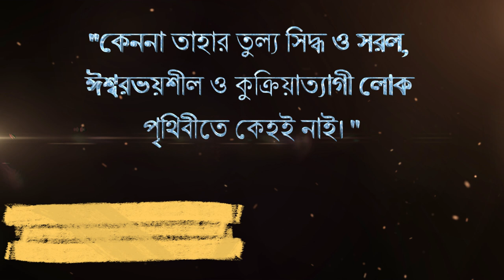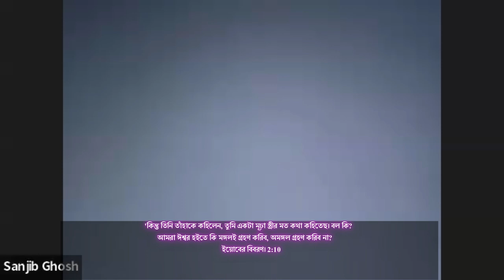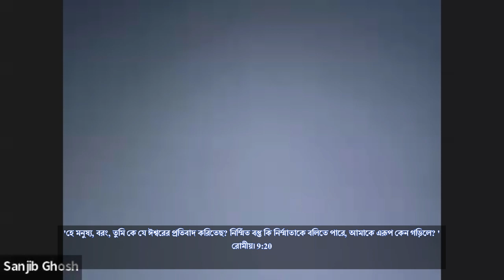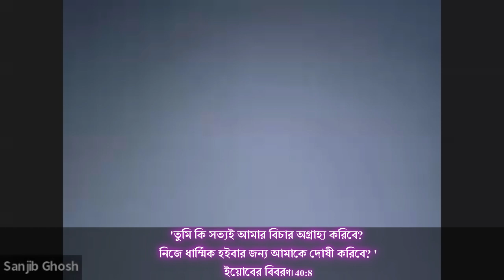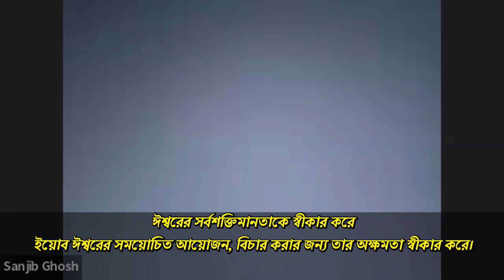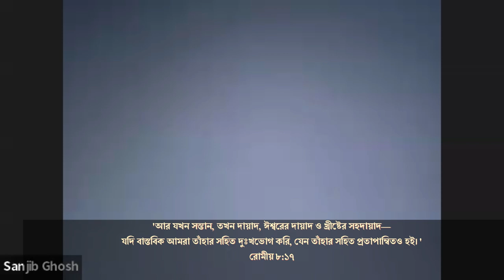ঈশ্বরের পরিকল্পনা সর্বদা নির্দিষ্ট-এবং অপরিবর্তনীয়-God's plan is alwsys certain and unchanging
ঈশ্বরের মানপত্র ইয়োবের জন্য "কেননা তাহার তুল্য সিদ্ধ ও সরল, ঈশ্বরভয়শীল ও কুক্রিয়াত্যাগী লোক পৃথিবীতে কেহই নাই। " ইয়োবের বিবরণ। ১ : ৮